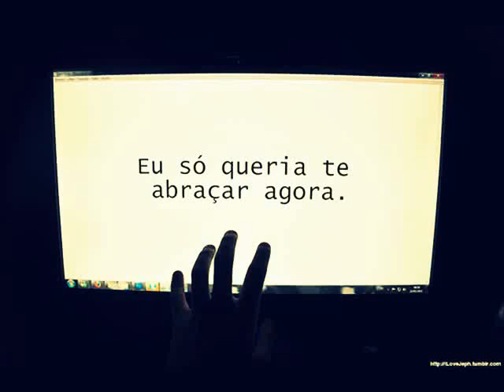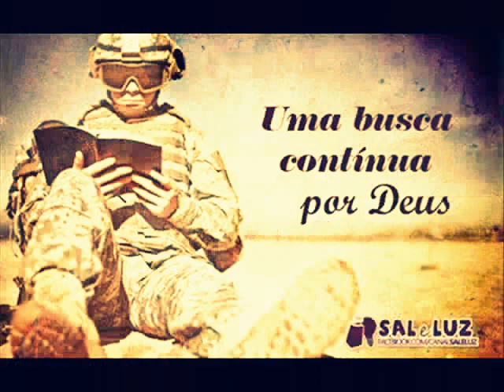Amor | Bruno Branco | MÚSICA bloqueada pela SOM LIVRE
Essa música tinha o áudio do Bruno  Branco interpretando a Música "Amor" porem ela foi bloqueado por direito autorais, substituir o audio em homenagem ao Bruno Branco

Amor - Bruno Branco
Uma Poesia cantada... Para todos os meus amigos. Inclusive para Você Amor.

Amor de mãe, amor de pai, amor de filho
Amor de amigo de infância e de irmão
Amor de escola, amor de parque, amor de circo, amor de menino
Todos querem um amor
Quem não precisa de um amor?

Amor de rock, amor que é pop, amor de disco
Amor de filme de livre ilusão
Amor de praia, amor de chuva, amor de lua, amor de violão

Amor de banda, amor de turma, amor de igreja
Amor de sonho, de escolha e de missão
Amor fiel, amor sem medo, amor pra sempre, amor do coração
Eu preciso de um amor

Eu preciso de você
Eu preciso de você, yeah!